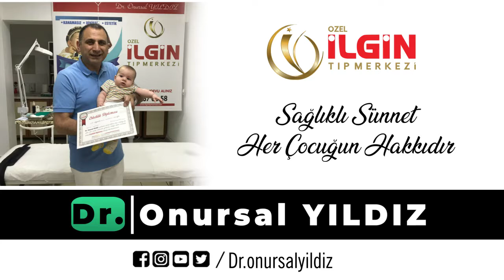KEREM ERDOĞAN - Sünnet Videosu